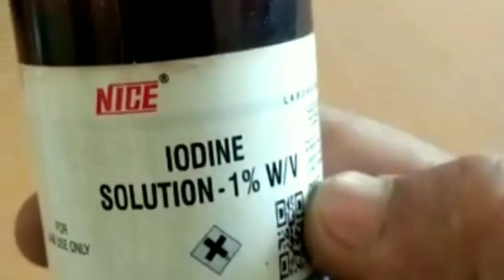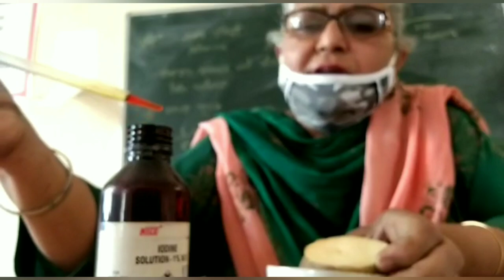Science Class 6 Chapter 2 - Starch Test Activity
Jaspal Mam, GHS Kotla Doom